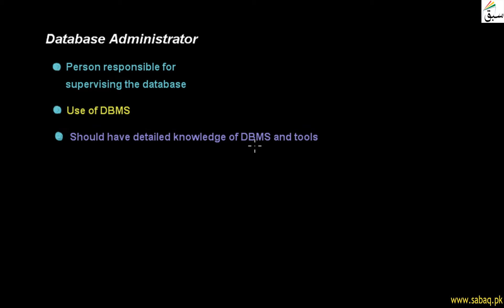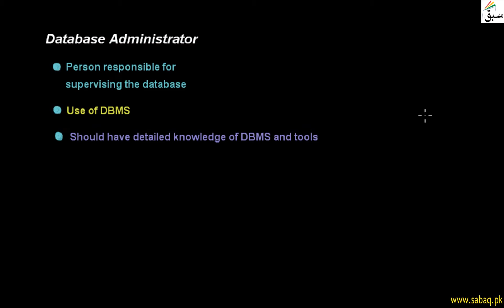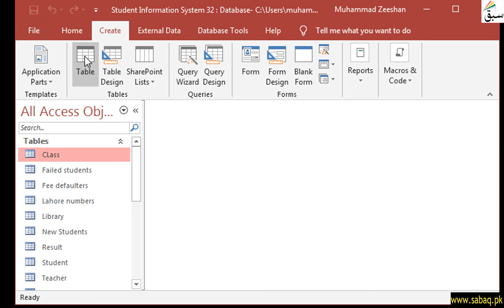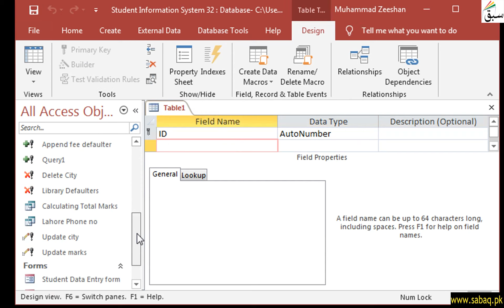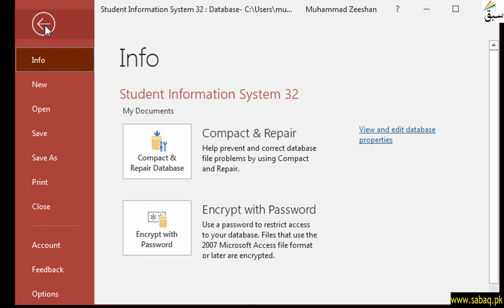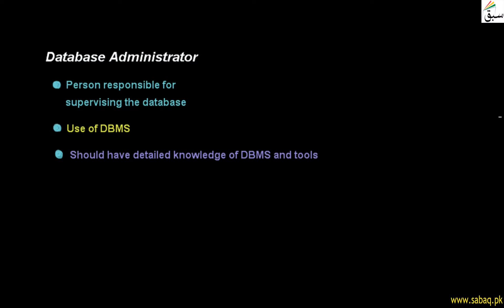Database Administration ( DBA), Computer Science Lecture | Sabaq.pk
A Perosn Responsible For Supervising The Database And Knows Use Of Dbms
This video is about: Database Administration ( DBA) . Practice tests and free video lectures for Physics, Chemistry, Biology, Math’s, Computer Science, English & more subjects are also available at Sabaq.pk. So, subscribe to Sabaq.pk/Sabaq Foundation now and get high marks in your exams.

CLASSES WE COVER AT SABAQ.PK / SABAQ FOUNDATION:

1. KG
2. Class 1
3. Class 2
4. Class 3
5. Class 4
6. Class 5
7. Class 6
8. Class 7
9. Class 8
10. Class 9
11. Class 10
12. Class 11
13. Class 12
14. Class 13
15. Class 14
16. MCAT
17. ECAT
18. CSS

BOARDS WE COVER AT SABAQ.PK / SABAQ FOUNDATION:

1. FBISE
2. Sindh Board
3. KP Board
4. Balochistan Board
5. Cambridge

STUDY MATERIAL WE OFFER AT SABAQ.PK / SABAQ FOUNDATION:

1. Physics Lectures
2. Chemistry Lectures
3. Mathematics Lectures
4. Biology Lectures
5. English Lectures
6. General Science Lectures
7. Computer Science Lectures
8. General Math Lectures
9. Accounting Lectures
10. Statistics Lectures
11. Advance Accounting Lectures
12. Cost Accounting Lectures
13. Practice Tests
14. Physics Practical
15. Chemistry Practical